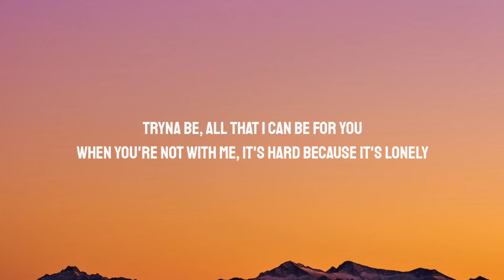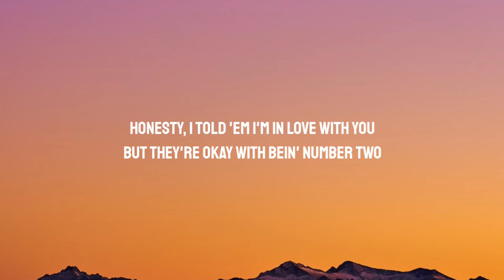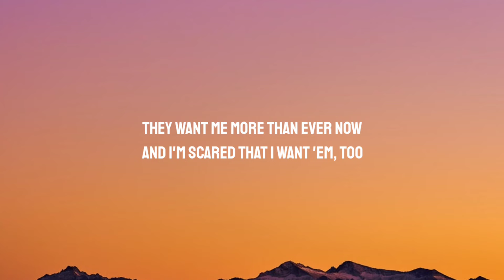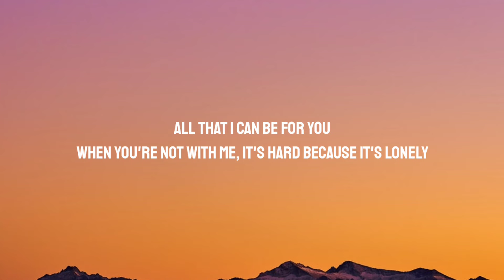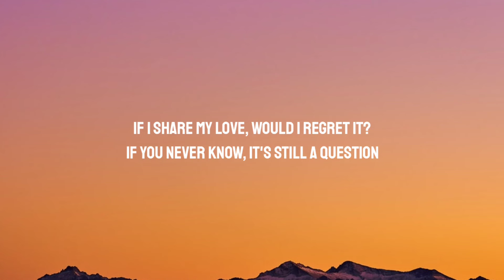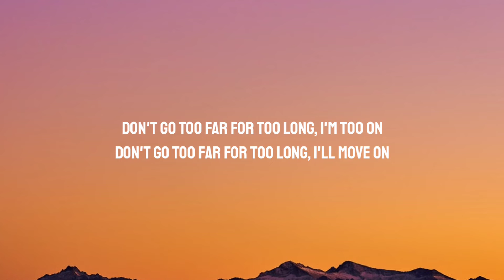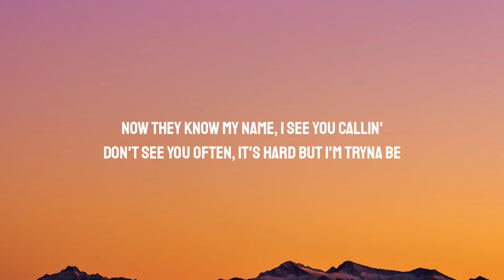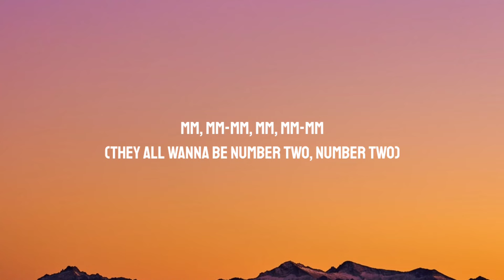Giveon - Tryna Be (Lyrics)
Lyrics:

[Verse 1]
Tryna be, all that I can be for you
When you're not with me, it's hard because it's lonely
Honesty, I told 'em I'm in love with you
But they're okay with bein' number two
Driftin' us apart
I ain't did nothin' wrong yet
I'm tempted when you're gone
'Cause I don't do well alone (Don't do well alone)
They want me more than ever now
And I'm scared that I want 'em, too

[Pre-Chorus]
I'm all in but I'm just
A man with flaws when the song end
My options come callin'
Should stop it, I'm tryin'

[Chorus]
All that I can be for you
Honesty, I told them I'm in love with you

[Post-Chorus]
Mm, mm-mm
(Yeah-yeah, what am I supposed to do)
Mm, mm-mm (Oh, oh-oh)
(When I am not close to you?)
Mm, mm-mm
(They all wanna be number two, number two)
Mm, mm-mm

[Verse 2]
Don't wanna do you wrong but this not helpin'
Lovin' through our phone with poor connection
If I share my love, would I regret it?
If you never know, it's still a question
Don't go too far for too long, I'm too on
Don't go too far for too long, I'll move on
Now they know my name
I see you callin'
Don't see you often, it's hard but I'm tryna be

[Pre-Chorus]
I'm all in (Yeah), but I'm just
A man (A man) with flaws when the song end
My options come callin' (Callin')

[Post-Chorus]
Mm, mm-mm
Mm, mm-mm
Mm, mm-mm

[Outro]
What am I supposed to do